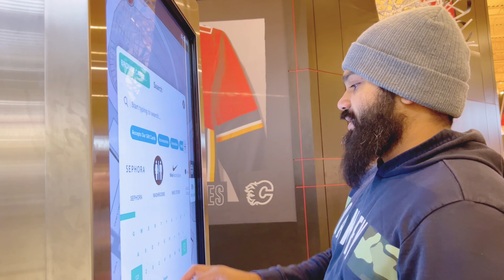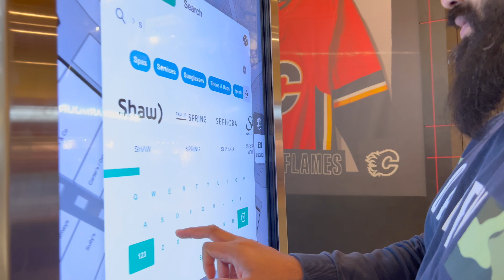Sunday Shopping Vlog| Boxing Day Sale | CANADA Tamil Vlog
We'll see you all in another video